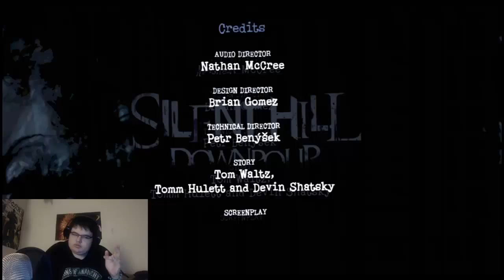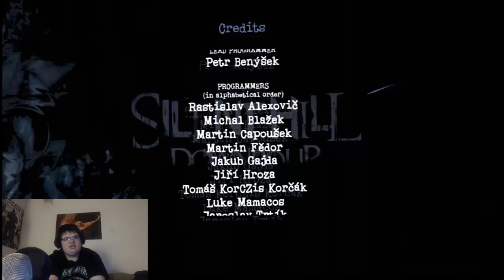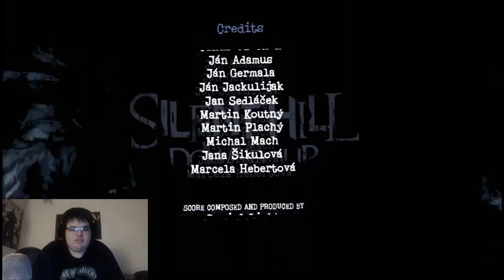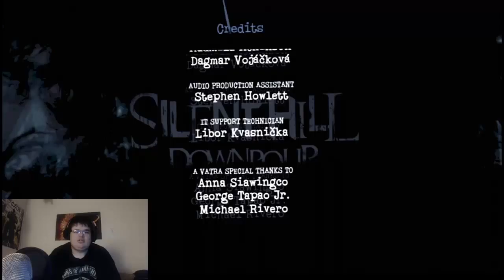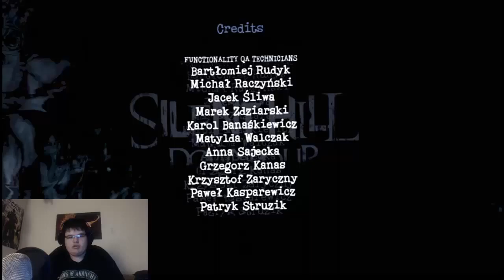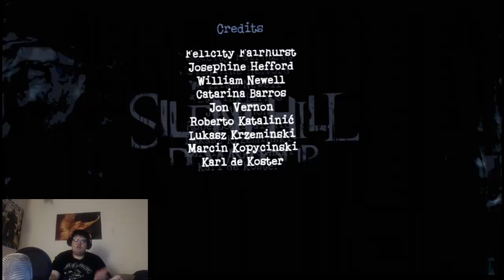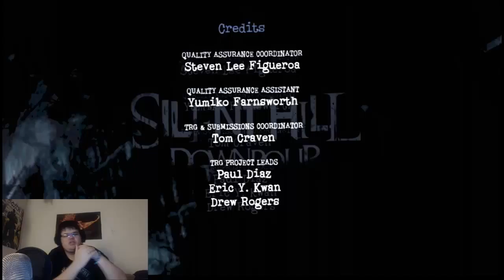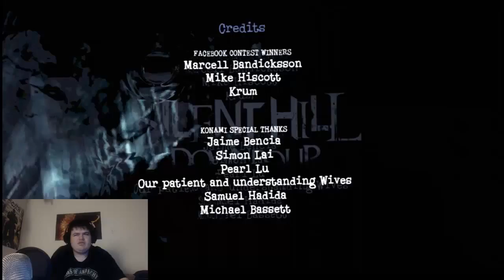l and friends play silenthhill downpour ep 20 final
My name is Mavvodo and today i will be playing this game and please subscribe and enjoy my fucking video.Were at the final part of the game and i have done everything now in silent hill downpour i will have a endings video out later today or this week/